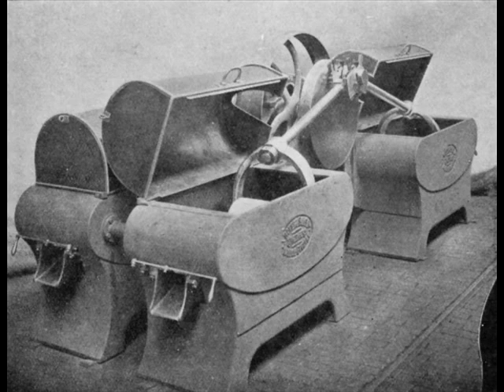The History of Eshniner Forest.